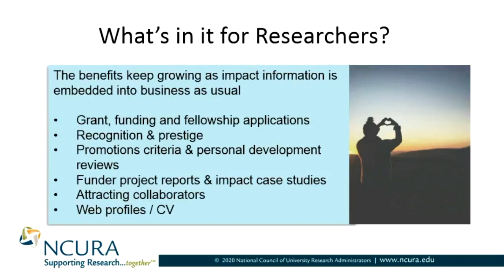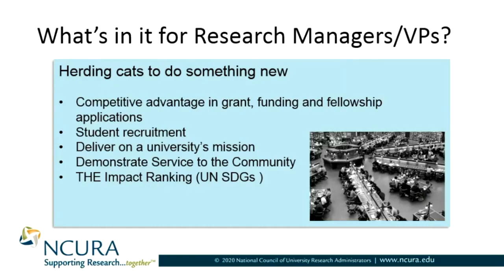Impact Reporting - What's in It for Researchers and Research Managers?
Lucy Day, Liverpool John Moores University